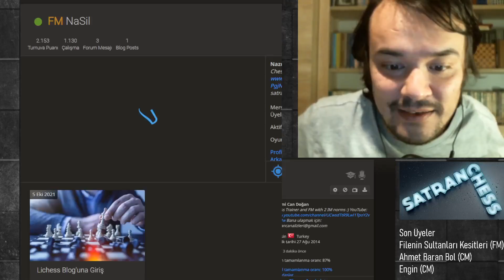(Hile Varsa) Asla Hepsini Kazanamazsın!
Beni bağışlarınızla desteklemek için kanala üye olabilir veya ayrıntılı analizler için

Kullandığım ve sizin de işinize yarayabilecek programlar ve web siteleri için kaynağı